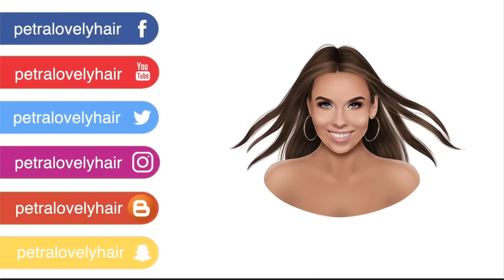BLESKOVÉ "BLBUVZDORNÉ" LETNÍ LÍČENÍ + OBLÍBENÉ SERIÁLY 🎞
⬇️ KLIK PRO POPIS PRODUKTŮ A DALŠÍ INFO ⬇️
KOLEKCE REVOLUTION x PETRA od 22.3. od 13:00 na:
Kamenné prodejny:
drogerie Rossmann

top: H&M
lak. Gel lak Orly Pastel pink

použitá kosmetika:
* Too Faced Prime & poreless Blurring face primer
* Too Faced Hangover X primer
* Too Faced Primed & poreless pore-blurring & mattyfining face powder
* MUFE Reboot foundation R230
* Too Faced Bor this way concelaer light medium
* Benefit Brow contour PRO blonde light
* Benefit Gimme brow 3
* Too Faced Chocolate soleil medium/deep matte bronzer
* Too Faced Chocolate diamond bronzer
* Too Faced Melted Chocolate matte eye shadow chocolate bunny, cocoa cream
* Too Faced Better than sex liner
* Too Faced Better than sex mascara
* Ardell 113 řasy
* Too Faced Melted latex high shine lipstick hopeless romantic
* Too Faced Natural face palette